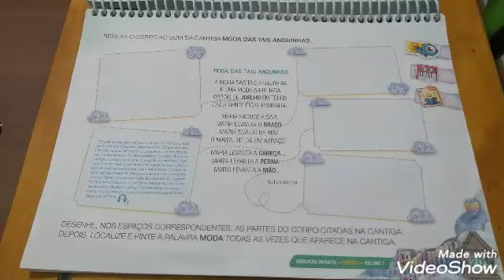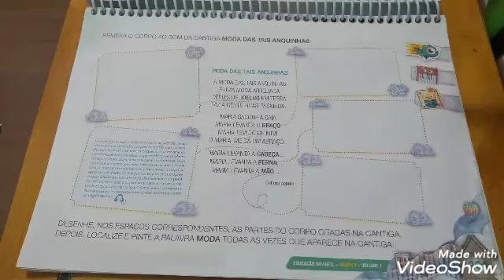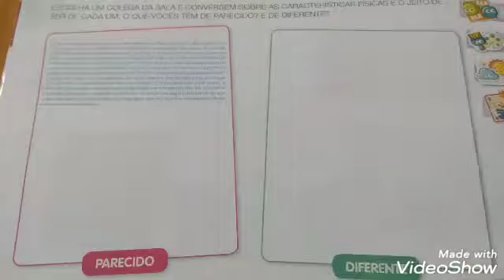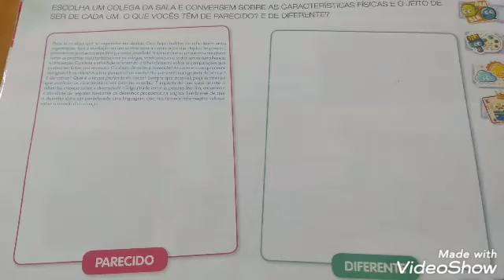Atividade Apostila Conquista pag. 201, 202 e 203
Atividade Apostila Conquista grupo 4 pag 201, 202 e 203 - aula do dia 07/07/2020